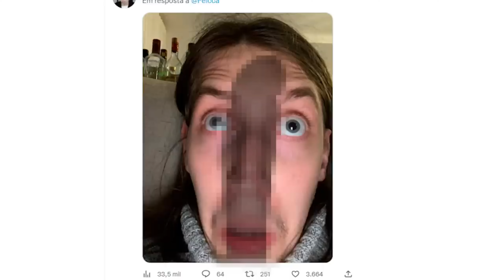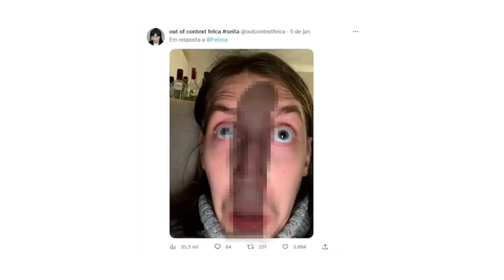Momentos Gays do Felca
Tô de férias da faculdade e como eu sou triste, solitário e nunca saio de casa, decidi fazer compilação do Felca. Esse homem trouxe muitas alegrias para a minha vida, então agora estou fazendo compilação dele dando o c#.
Como eu amo a seita.